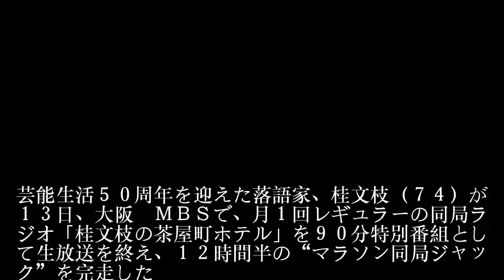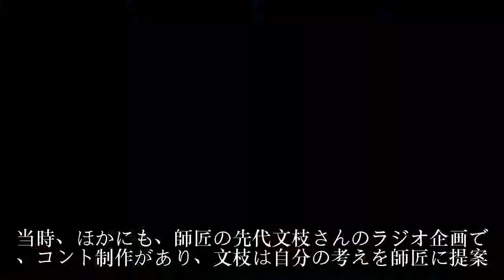桂文枝50周年記念ラジオジャック、12時間半完走